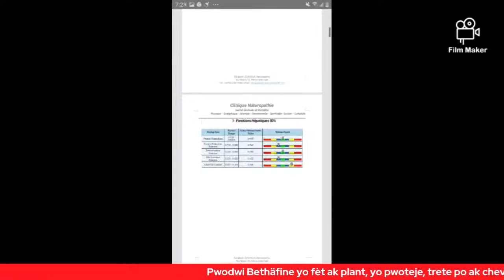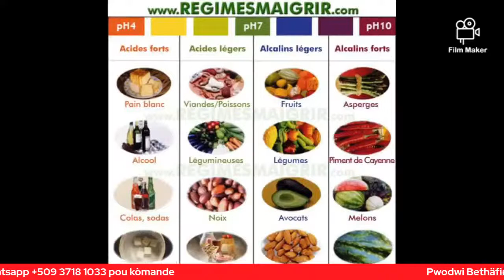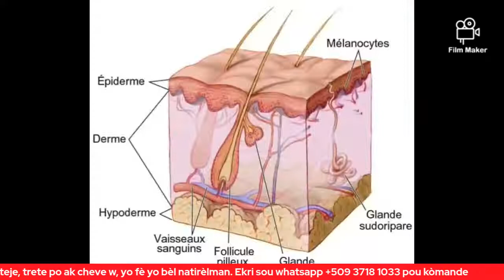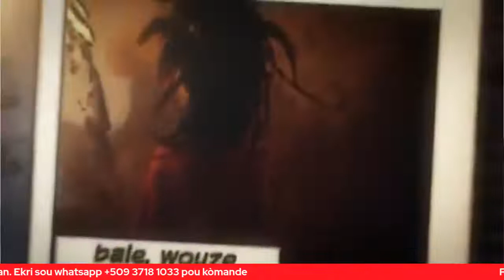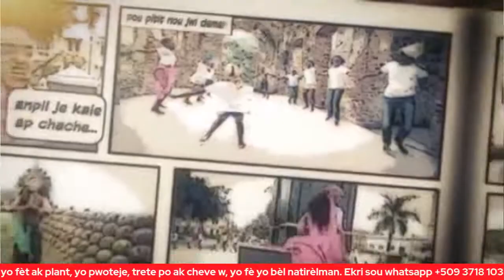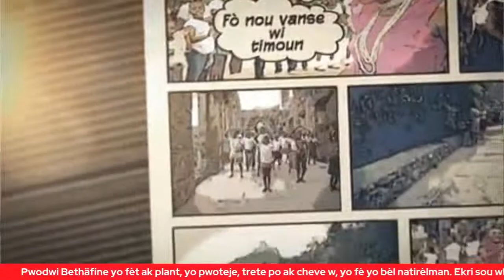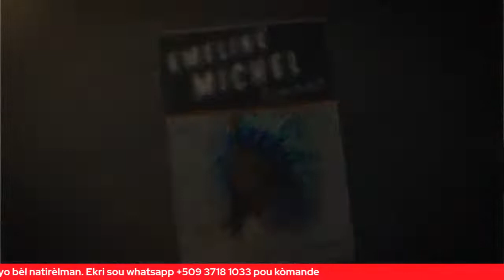#138- Gastronomie du Nord et de la Grand-Anse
Kote moun moun nan depatman nò ak Grandans yo?
Mèkredi 8 décembre 2021 / 7:00

Jodi an se kou pa moun Okap ak komin li yo + Jeremi ak komin li yo. Vini vann kilti nou mesyedàm! Vin pale de lakay nou, vin voye lakay nou monte.

Patisipe ak nou:
- Kisa w renmen manje nan kizin moun OKap?
- Kisa w renmen manje nan kizin moun Jeremi?

Voye repons pa w lan nan yon mesaj vokal oubyen yon tèks sou WhatsApp ➡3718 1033 anvan li fè 6:00 aswè an.

Elizabeth Jolicoeur, Ekriven, Editris, Terapet Sikokòporèl, Natiwopat.

*Pwoteje tèt ou kont:*
- Tansyon
-Sik
- Move kolestewòl
- Epilepsi  (malkadi)
- Kansè
- Pwostat
- Maladi nan fwa
- Pwoblèm nan lestomak
- Pwoblèm nan trip
- Evite karans an minewo
- Evite karans an vitamin
- Evite pwoblèm nan ren
- Evite pwoblèm nan zo
- Evite pwoblèm nan aparèy
  repwodiktè (fanm kou gason)
- Ede timoun yo grandi an sante
- Ede Sistèm iminitè w rete djanm
- Evite pwoblèm nan poumon
- Evite pwoblèm nan kè
- Evite pwoblèm nan sèvo, elatriye

Se pa yon lwil paspatou, lwil pa w lan prepare egzakteman pou ou, oubyen pou fanmi w.

*Pi gwo devwa n se pwoteje sante w.*

Si w deja malad, pase vini analize pou w kapab vini pran swen nesesè, pandan w ap toujou kenbe ti lwil manje w ou di di.